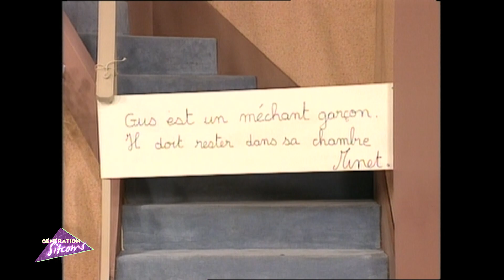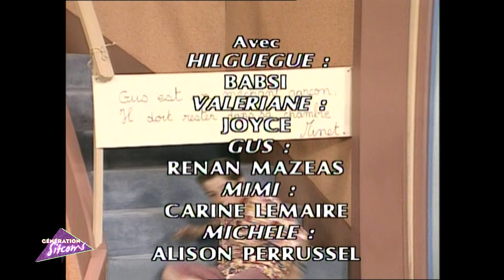SALUT LES MUSCLÉS - Mercredi 17 heures | EPISODE 206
Gus a téléphoné à la maman de Mimi. La petite-fille est certaine qu'il a dit des méchancetés sur elle et, furieuse, raconte à Minet et Valy que Gus ne veut pas jouer avec elle.